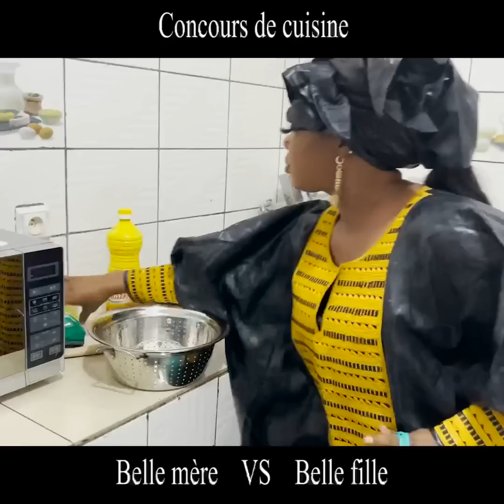Concours de Cuisine - Belle mère VS Belle fille